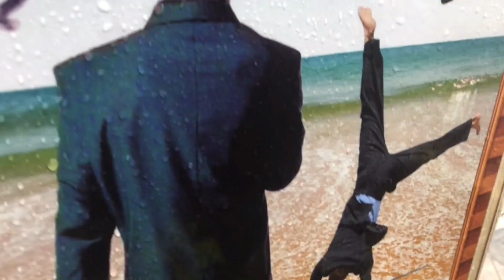MZTV 944: The Eon of Our Discontent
John Steinbeck's last novel was "The Winter of Our Discontent," written in 1961. It's about a man who tried to do everything right his whole life, got screwed, became jaded, and turned to a life of crime. Our situation isn't quite that bad---but it's close. Welcome to the eon of our discontent.